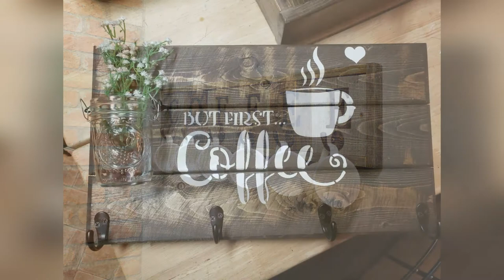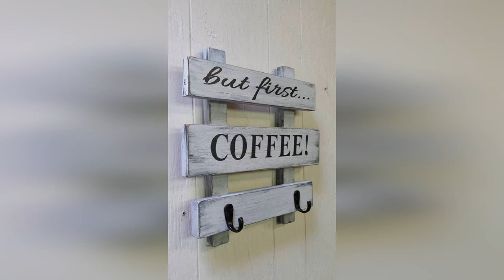DIY wooden coffee mug holder ideas | Kitchen decoration | Simple wooden projects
We present to you a selection of ideas for wooden coffee mug holders, also called coffee bars. Many mug stands are made in the popular Rustic style. With any of these ideas, your kitchen will sparkle with new colors, and the mugs will always be in place.